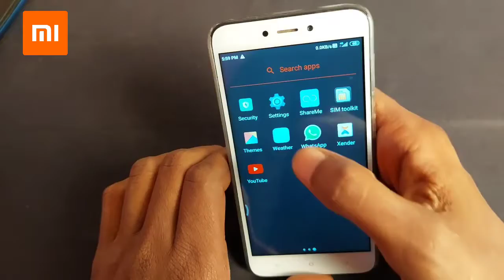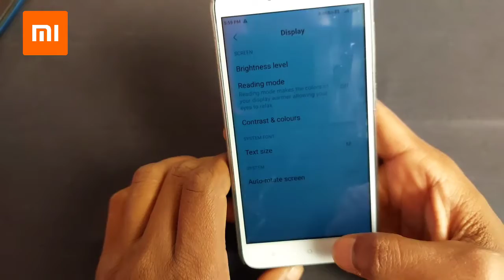Automatic brightness setting / redmi brightness problem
Automatic brightness setting / redmi brightness problem , Mi brightness tricks